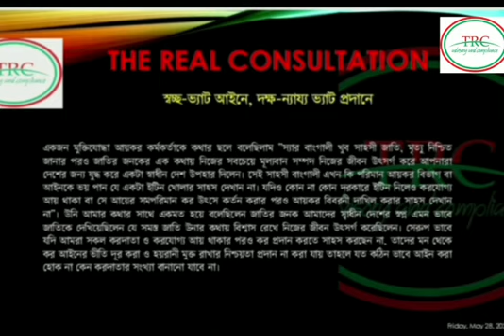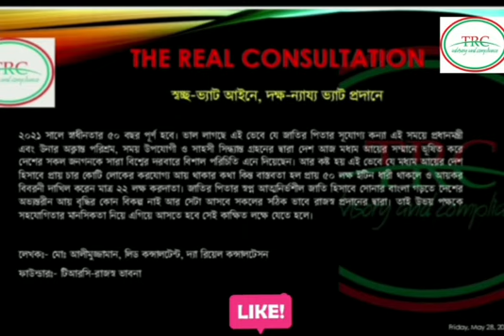THE REAL CONSULTATION এর বাজেট পরিকল্পনা।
আমাদের পরিকল্পনায় আয়কর ব্যাবস্থা ও করোনা কালীন মধ্যম শ্রেণীর ব্যবসায়ী দের নিয়ে কাল্পনিক বাজেট পরিকল্পনা।